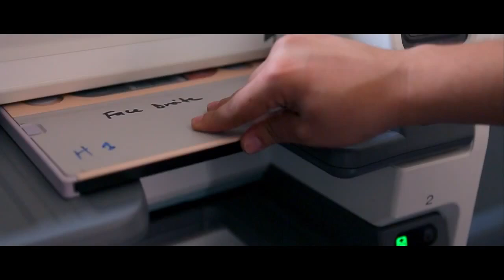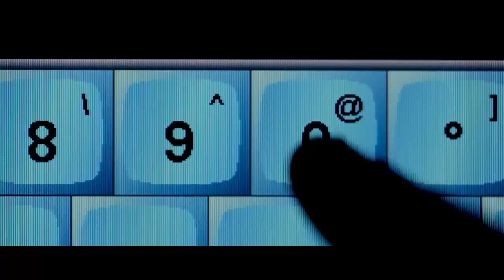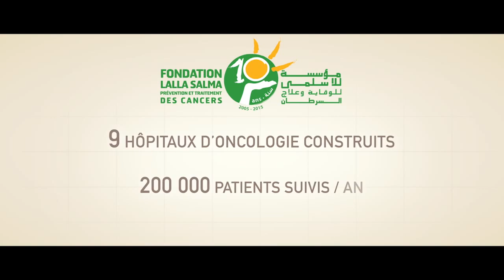10 ans de la Fondation Lalla Salma